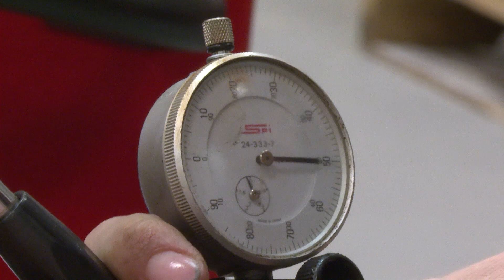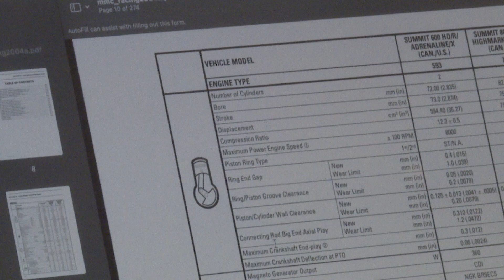MState PowerSports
MState's Powersports program recently moved to its Moorhead campus.

Aired: 04-13-24

Reporter: Coleman Rehder
Photographers: Hunter Schwartz